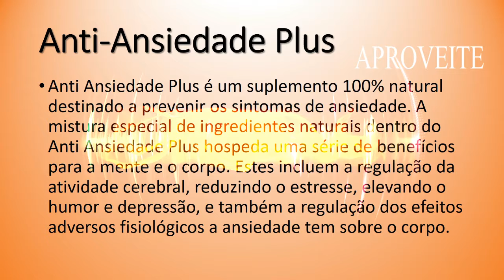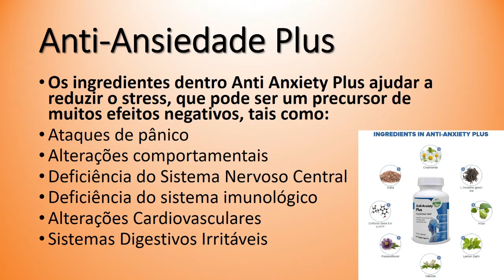ANTI-ANSIEDADE PLUS (Oferta) Solução para quem sofre de ANSIEDADE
Os ingredientes dentro Anti Anxiety Plus ajudar a reduzir o stress, que pode ser um precursor de muitos efeitos negativos, tais como:

Ataques de pânico

Alterações comportamentais

Deficiência do Sistema Nervoso Central

Deficiência do sistema imunológico

Alterações Cardiovasculares

Sistemas Digestivos Irritáveis